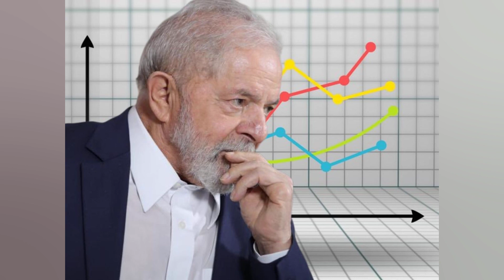O QUE DIZEM AS PESQUISAS INTERNAS DO PT SOBRE A DISPUTA NO PARANÁ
A agência de notícias Reuters anotou que o ex presidente Lula lidera as pesquisas nacionais de intenção de voto em todo o país. Também mostrou que o petista teria crescido em locais onde a disputa com Bolsonaro estaria mais acirrada. notadamente Rio Grande do Sul e São Paulo. No entanto. o Blog do Esmael teve informações acerca do recorte dessas pesquisas do PT sobre a disputa pelo governo do Paraná. Quando Ratinho Junior se junta com o presidente Bolsonaro. o eleitor derruba o governador que tenta a reeleição. O inverso ocorre com Lula. que potencializa a pré candidatura de Roberto Requião. A chapa Lula e Requião. de acordo com esse levantamento interno petista. põe o ex senador muito próximo do atual governador. A sondagem interna ainda aponta liderança de Lula no estado do Paraná. Não é à toa que o apresentador Ratinho. pai do governador paranaense. começou a dar sabugadas em Bolsonaro em seu programa televisivo. Moral da história: Jair Bolsonaro poderá ter sérios problemas no palanque do Paraná.